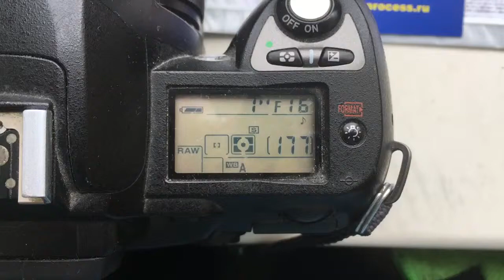Для Дмитрия И.3.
Одуванчик Nikon 58mm/f2.0-16